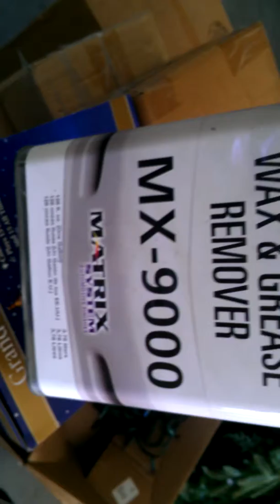Doing a little something to the tweeters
Just went to Lowes and picked up some other stone spray paint going to paint the accent peace on the tweeters